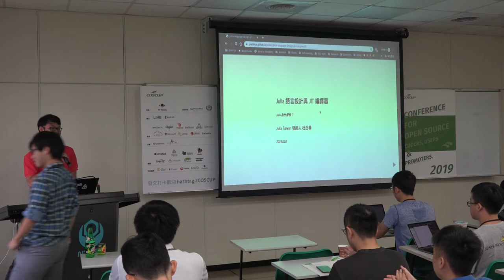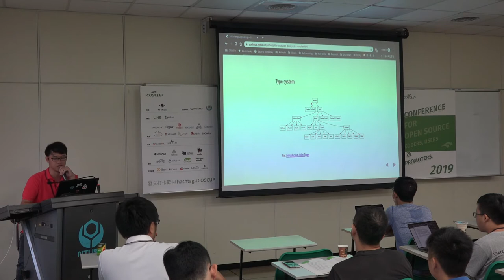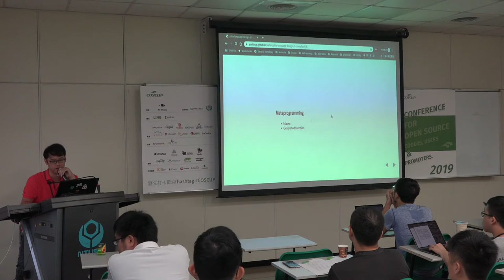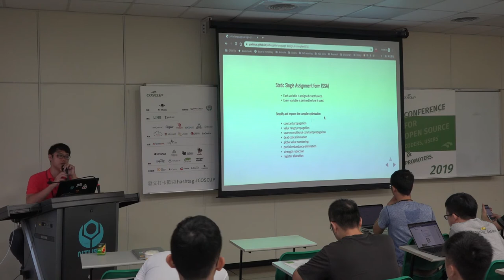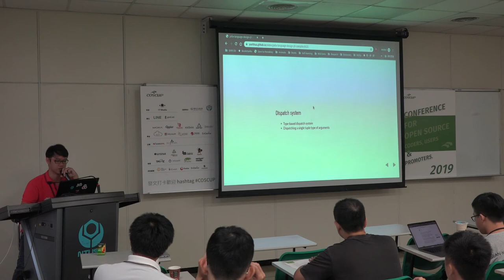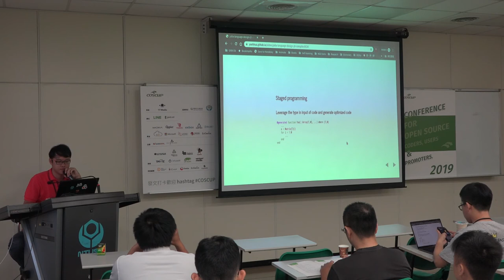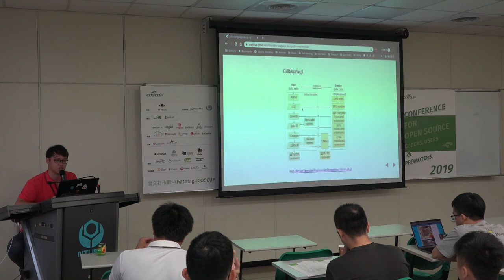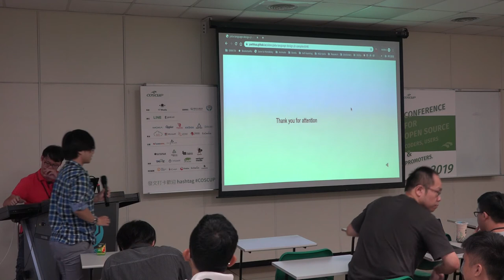[COSCUP 2019] TR413-1 DAY2 Julia 語言設計與 JIT 編譯器